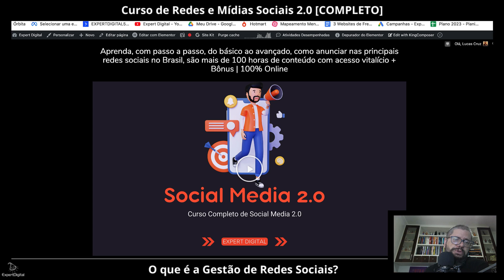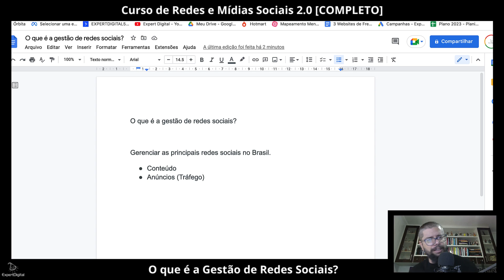O que é a Gestão de Redes Sociais?